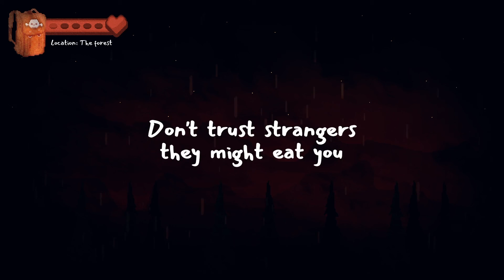Butcher Valley Full Playthrough / Longplay / Walkthrough (no commentary)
Full Playthrough of Butcher Valley, a short f2p side-scrolling action adventure in which you have to avoid becoming a cake ingredient, recorded by Eric, published 30 August 2021.